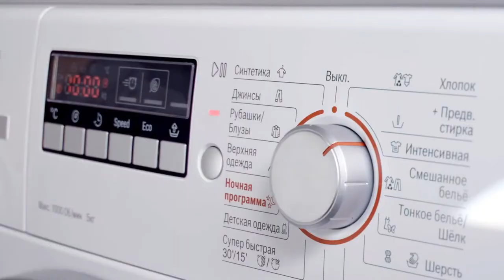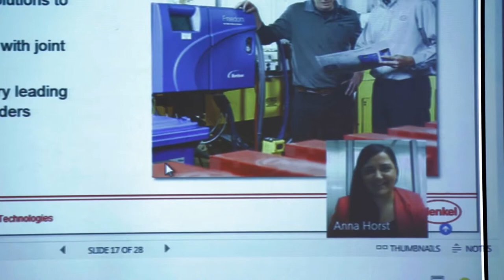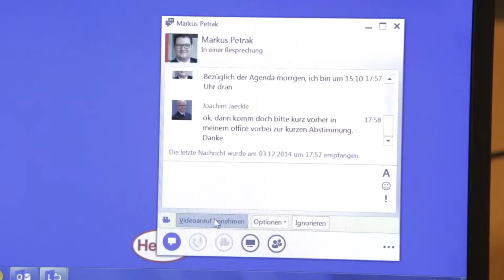Episode 1 The Connected Enterprise